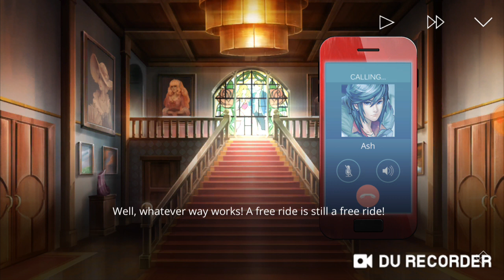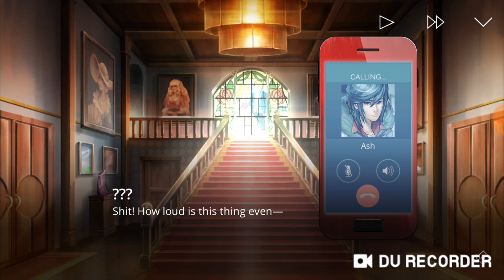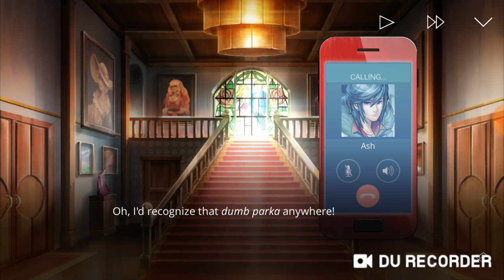SHADOW SONIC PLAYS: The Letter (Chapter 1: Isabella) || A SHADOW, A NEW FRIEND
After The Puppet got replaced by Santa Puppet, the good old pal Shadow Sonic has arrived to the mansion. The Shadow Hedgehog has met one of Isabella's friends Ash. But someone was saying "help me" to the lonely shadow, will he be able to find out the mystery? Or there will be danger ahead of him? Find out and enjoy the video!